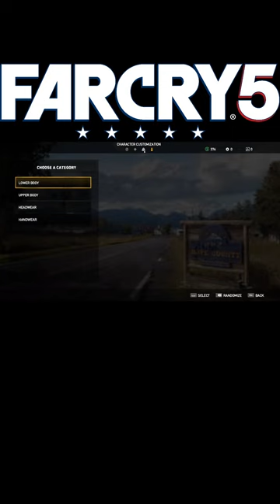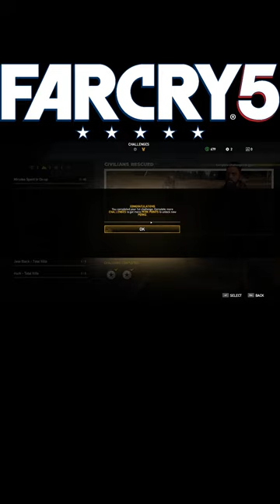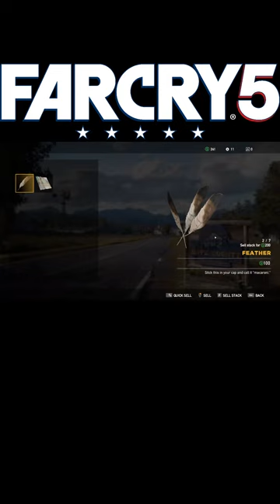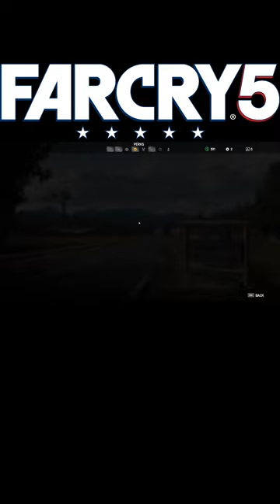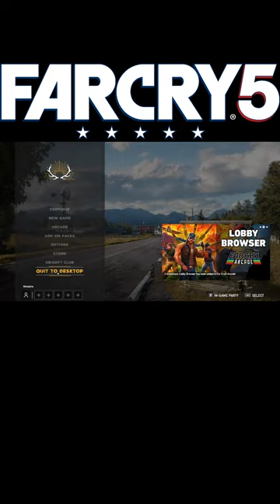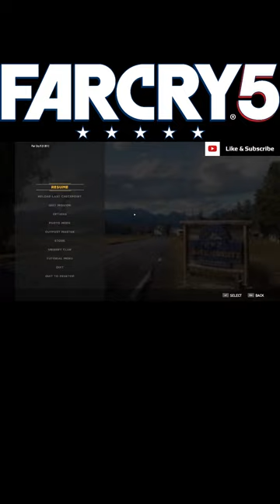🔥 Far Cry 5 Gameplay (Birthday Stream)